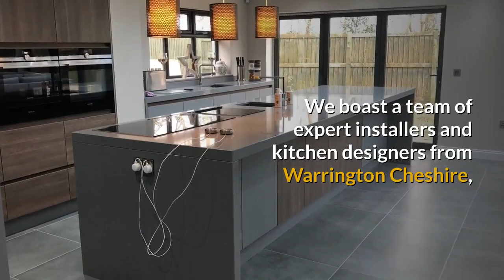Kitchens Winwick Warrington - Hale St Kitchens 01925 242522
Your kitchen location is greater than simply a location to prepare food-- it's the heart of your home, where the entire household accumulates to commemorate homemade recipes in addition to catch up after an extensive day apart.

So if you're not satisfied with the look of your food preparation area, you can intend to redecorate this necessary area.

Hale St Kitchens are here to share the leading factors to think of cooking area renovation. They have really supplied home redecorating solutions on floorings, countertops, bathrooms, along with cooking areas in Warrington Cheshire for greater than 15 years.

Right here are the leading three elements that you could need kitchen area makeover:

Modern Upgrades: Do you look like you're taking a trip back in time when you consider your outdated cooking location?

If so, cooking area remodeling can be an useful residence improvement work for you. Cooking area counter refinishing and also contemporary floor covering will absolutely take your space right into the 21st century, generating a smooth, brand-new sensation for the entire location.

Way of living Adjustments: A high-style kitchen might have been best for the last house proprietors, nevertheless probably your broadening home demands a lot more durable space to cook along with consume in. Cooking area renovation will supply your area, floors, as well as different other features included safety and security along with functionality to fit your distinct lifestyle.

Financial Conveniences: If you're wishing to preserve funding, cooking area transformation can be a fantastic monetary investment. Adding functions like energy-efficient illumination as well as devices will absolutely minimize the cost of your power bill.

WHY A COOKING AREA NEEDS MINDFUL PREPARATION

Kitchens made use of to be hidden-away job areas, nonetheless today they're locations in which we spend substantial amounts of time.

Not just do they must give the prep work as well as food preparation facilities that fit all the home's guests, but they require to furthermore be trendy room we mean to indulge in being in.

Typically, they're a location in an open-plan cooking area dining establishment as well as living location, so the kitchen's design requirement to function sympathetically with consuming as well as likewise loosening up locations as well.

PREPARE A COOKING LOCATION FLOORPLAN.
It is very vital to understand the area you're teaming up with. Ask a kitchen area company, a designer or building engineer-- or make use of graph paper-- to carefully make variety illustrations of your kitchen area's floorplan.

CONSIDER One Of The Most Effective KITCHEN AREA STYLE.
The kitchen area design ought to be created to flawlessly fit your lifestyle. Focus on the layout of the functioning part of the cooking area, in addition to on its connection with a table, if there is one, or-- in an open strategy kitchen-living-diner-- the different other areas.

To intend the preparation job as well as additionally cooking room, utilize the style idea of the functioning triangle of the kitchen. The three aspects are the fridge, sink in addition to hob with imaginary lines between these producing the triangular kind. The 3 factors should be near sufficient to every other making dish prep work trusted however each job incurable need to be uncramped.

Think of the triangular bothered the feasible layouts a cooking area might take. These are:.

Galley kitchen area.
This might consist of a solitary run of devices along one wall, or a twin galley, which has a second run directly other. In an open-plan room, the dealing with kitchen cabinets could take the kind of an island, leaving the run of units on an exterior wall surface.

A galley is an efficient working arrangement. In a twin galley, positioning the sink opposite the hob creates a reasonable format. Strategy in worktop location either side of the hob.
Beware of hanging means a lot of wall surface tools, which can make the room really feel narrower. Open racks or glass-fronted systems could be better choices.

U-shaped kitchen area.
Here, the gadgets are placed around 3 wall surfaces to earn a U shape. It's simple to establish the working triangular with one each of the hob, sink and refrigerator on each of the device runs.

A U-shape is particularly essential if you want lots of worksurface and do not have the room for an island. Nevertheless, in a larger kitchen area you could include an island at the U's centre also. Take into consideration, also, utilizing the shape in an open-plan location with the third run of devices developing a peninsula between cooking area along with dining room.